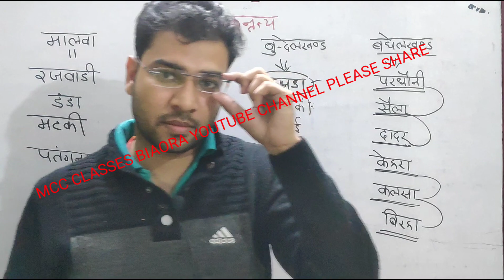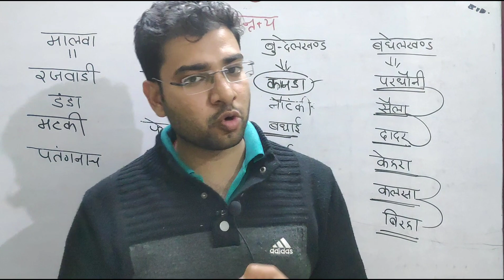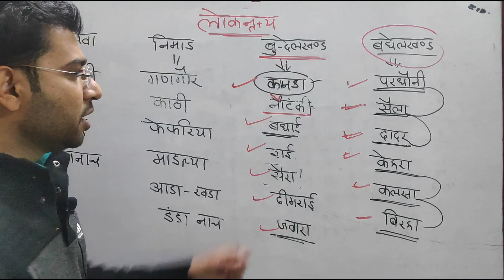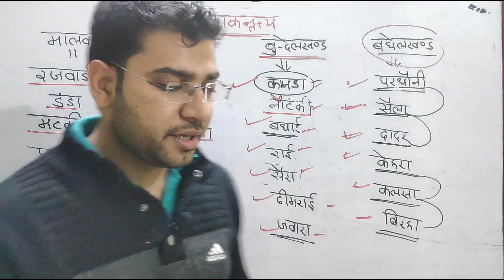मध्य प्रदेश के प्रमुख लोक नृत्य।। एमपी पुलिस 2021।। Madhya Pradesh ke lok nratiya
MP police New test series MP Pariksha aap 2021